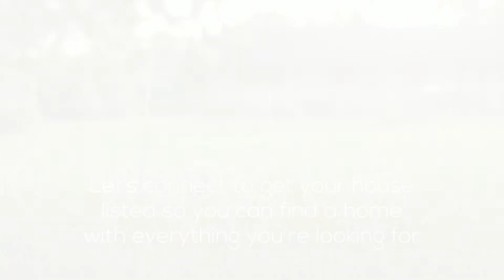Summer Is a Great Time To Upgrade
If you’re ready to upgrade your home, summer is a great time to do so. Let’s connect to get your house listed so you can find your dream home.